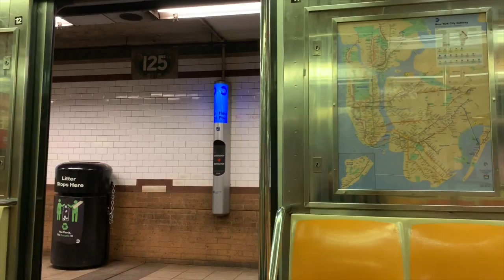Kristi's Korner: Hello Telsey, Here I Am